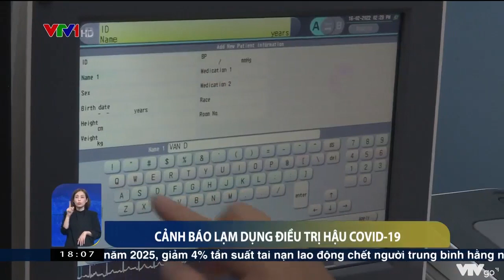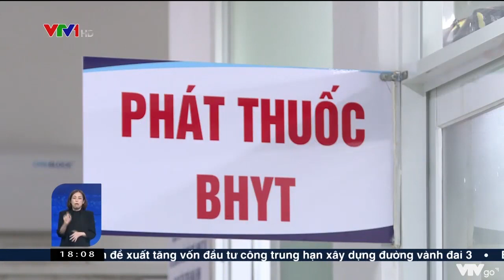Cảnh báo lạm dụng điều trị hậu COVID-19 | VTV24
Với hơn 200 triệu chứng hậu COVID-19 được thế giới công bố, người dân như lạc trong ma trận khi đi khám, trong khi đó, các cơ sở y tế khám bệnh hậu COVID-19 lại đang nở rộ.